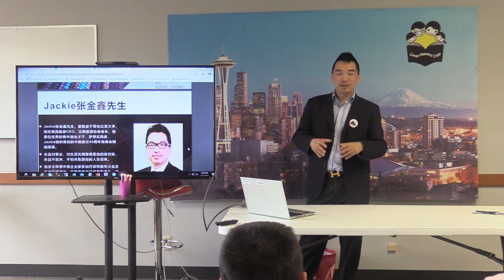Little Masters News Oct 2019